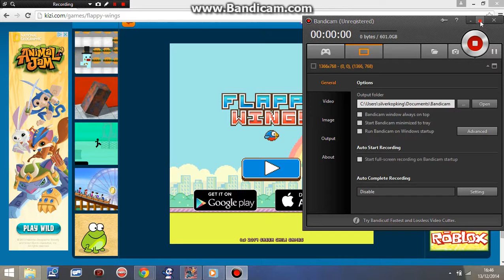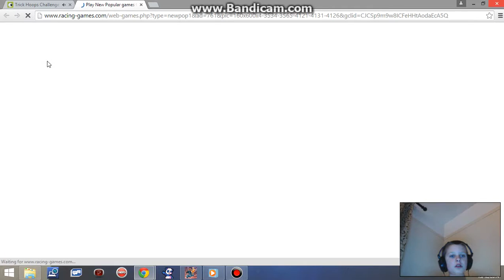Kizi games with josh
hard!